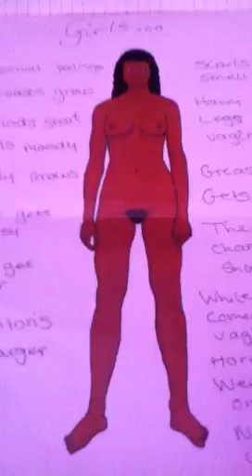What happens to girls during puberty?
All the answers!